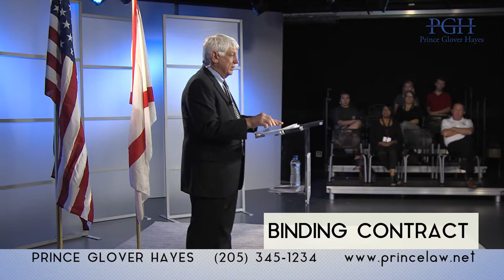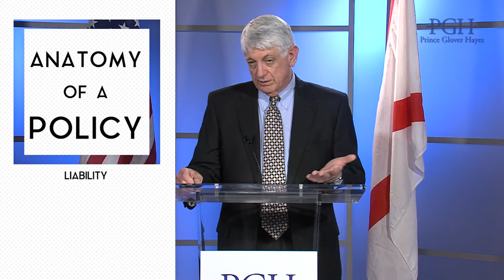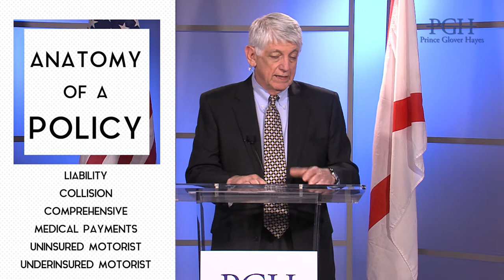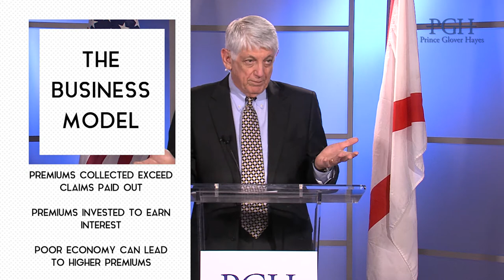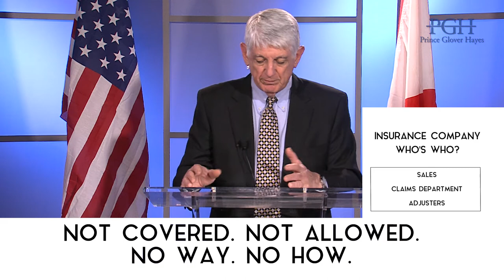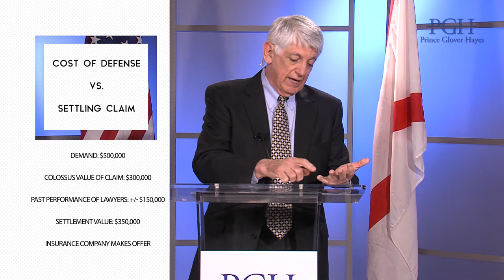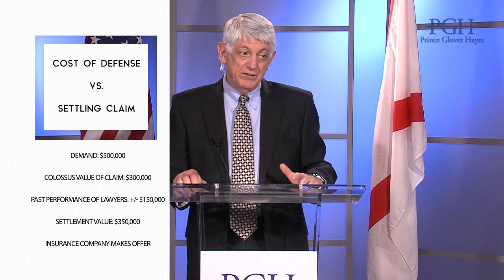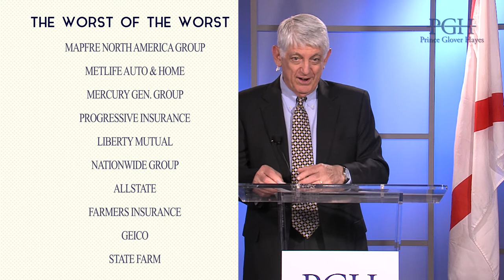People's Law School: Robert Prince - Anatomy of a Policy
Bob Prince at Prince Glover Hayes explains the process of a trial. What do you experience in the period before a trial? What is the framework of a typical trial? And, how does your attorney prepare you for a trial? Watch this video to take a step into the courtroom and learn the basics.